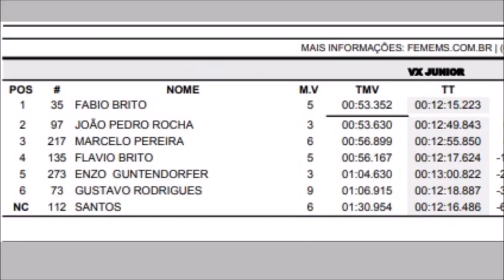VXJR em Nova Alvorada do Sul - Sul-mato-grossense de VX 2023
Bateria disputada no domingo (03) em Nova Alvorada do Sul (MS)

VXJR - #035 Flávio H #35 Fábio B #73 Gustavo #97 Ovelhinha #112 Santos #217 Marcelinho #273 Enzo G